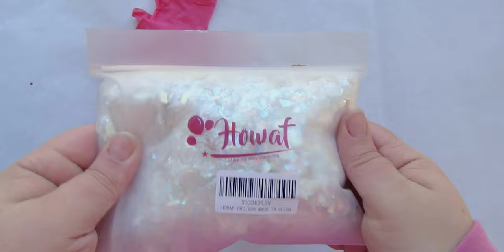Easy DIY Resin Light Bulbs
SUPPLY LIST FOR THIS VIDEO:
*Amazing Clear Cast Resin
*Wagner HT400 Heat Gun
*Paint Respirator
*Disposable Gloves
*Freezer Paper
*Large Silicone Mat
*Non-Stick Baking Pan
*Silicone Coaster Mold
*Large Silicone Measuring Cup
*5 100ml Silicone Cups
*Re-useable Silicone Stir Sticks
*Light Bulb Molds
*Dried Flowers
*Rose Gold Glitter
*Mylar Rainbow Foil Confetti